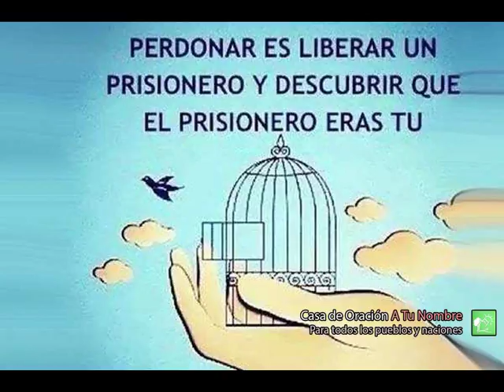tercer día novena LIBERTAD DE LA HUMANIDAD 10/06/ 2018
PARA HACER PARTE DE CASA DE ORACION DESDE TU CASA

dentro de España, 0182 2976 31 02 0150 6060 Número de cuenta desde FUERA DE ESPAÑA: Código BIG ó SWIFT: BBVAESMMXXX IBAN ES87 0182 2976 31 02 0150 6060

O POR WERSTERN UNION A ESTE MISMO NUMERO DE CUENTA DIRECTAMENTE. De esta manera el dinero queda depositado directamente en la cuenta sin necesidad de ir a recojerlo ni nada.

PARA LLEGAR: 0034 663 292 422 PATRICIA DE ATENDERA. SOLO WHATSAPP